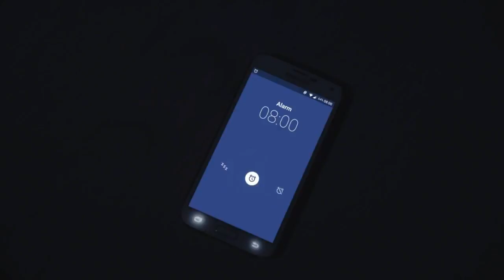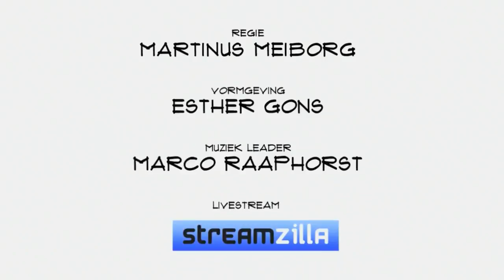Kaj Beetstra (Innovation in Motion): "Bestaand gordijnen automatiseren met Slide"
Met een goed idee en een 3d printer kan iedereen aan de slag. Maar er zijn weinig mensen die er direct ook een goed en bruikbaar product mee weten te maken. Kaj Beetstra bedacht een systeem waarmee je je gordijnen kunt automatiseren. In Top Names vertelt hij over de valkuilen, het valideren van het product en de voordelen van geautomatiseerde gordijnen.